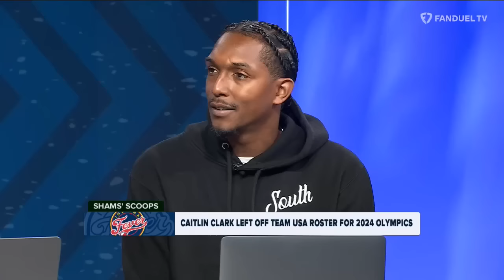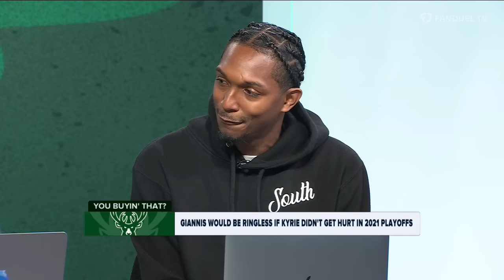Celtics Take Game 2 😤 Caitlin Clark SNUBBED for Olympics & MORE | Run It Back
On today's episode of 'Run It Back' on FanDuel TV LIVE co-hosts Michelle Beadle, Shams Charania, Lou Williams and Chandler Parsons talked NBA Finals starting off with a Celtics' win in Game 2 taking them to 2-0 in the series against the Mavericks. Then, Shams provided us with all the scoop on Caitlin Clark's olympics snub. Plus, stick around for some sound bites around the league in 'You Buyin' That?!' And finally, the crew gave us some insight on certain teams' outlook this offseason.

00:00 INTRO
00:55 MAVERICKS @ CELTICS
22:21 SHAMS' SCOOPS
26:32 YOU BUYIN' THAT
38:06 OFFSEASON OUTLOOK